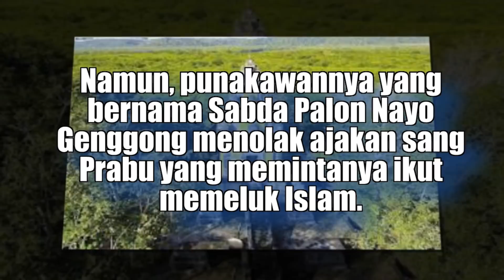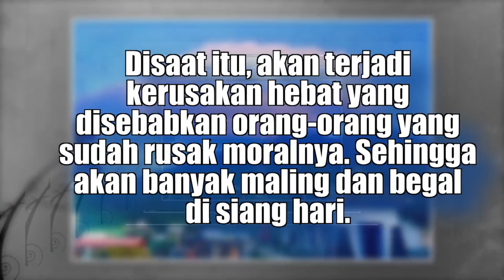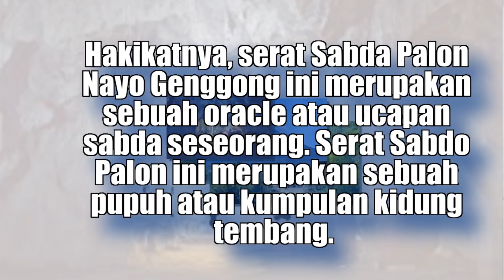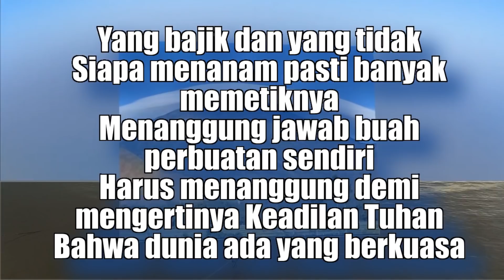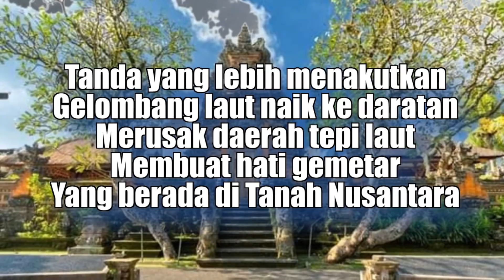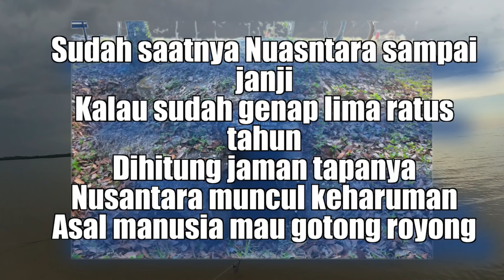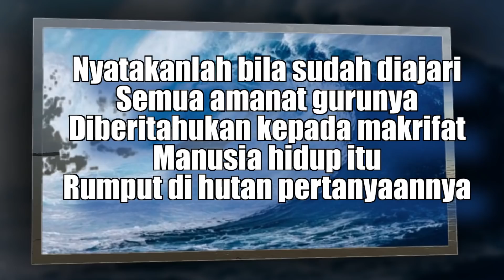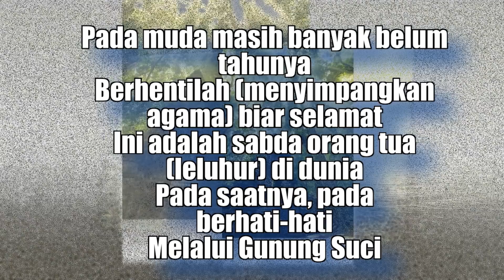Ramalan Sabdo Palon Penuh Kutukan, Begini Tanda Tandanya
Dalam Serat Sabda Palon Nayo Genggong, Raja Majapahit terakhir Prabu Brawijaya V, disebutkan memeluk agama Islam setelah mendapat nasihat Sunan Kalijaga. Namun, punakawannya yang bernama Sabda Palon Nayo Genggong menolak ajakan sang Prabu yang memintanya ikut memeluk Islam.

Sabda Palon pun memilih untuk meninggalkan sang Prabu. Namun, sebelum menghilag dari hadapan Brawijaya, Sabdo Palon yang mengaku sebagai raja serta pembesar Dah Hyang se-tanah Jawa, mengatakan bahwa kelak setelah 500 tahun kemudian, dirinya muncul kembali.

Tak hanya sebatas muncul saja, dirinya juga akan menghancur leburkan tanah jawa apabila ajaran yang dibawanya tidak ada yang mau memakai. Sebagai tanda kemunculannya, yaitu apabila Gunung Merapi meletus dan memuntahkan laharnya. Lahar tesebut akan mengalir ke barat daya. Baunya tidak sedap. Dan itulah merupakan pertanda kalau Sabdo Palon Nayo Genggong telah datang.